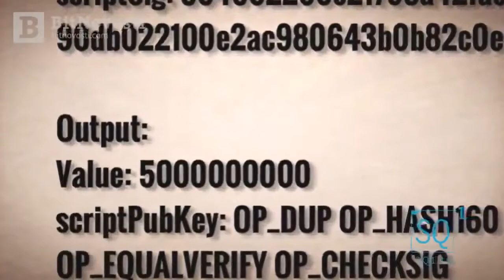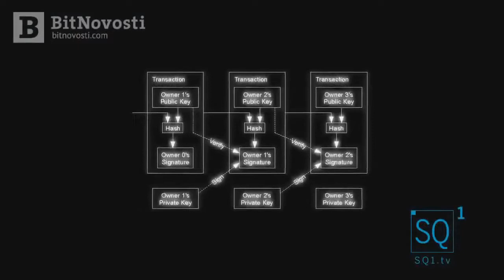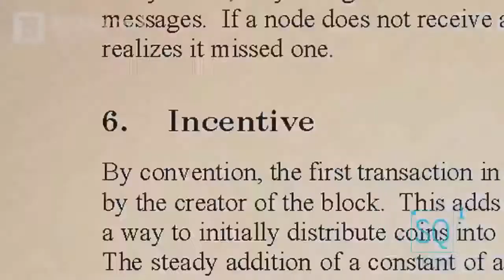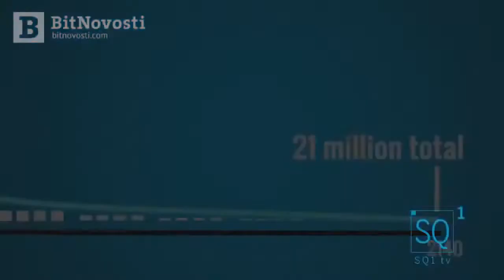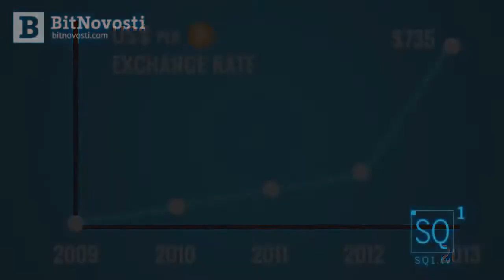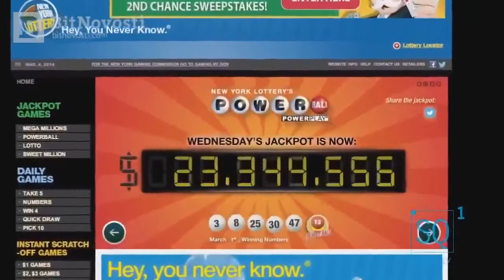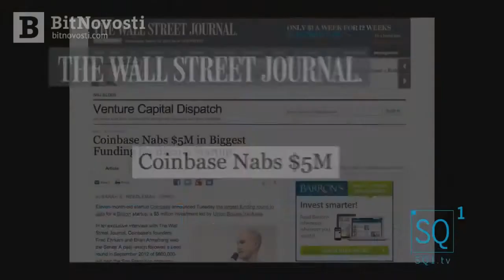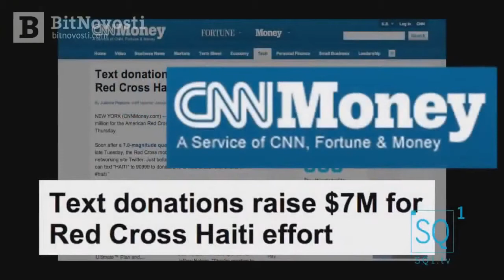Уникальность биткоина bitcoin. Как работает Биткоин? Что такое биткоин? Что такое криптовалюта?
Биткоин — первая криптовалюта в мире, запустившая революцию в финансовом секторе. Несмотря на его популярность, устройство, механизм работы и ценообразование BTC окружает много заблуждений. Поэтому мы решили объяснить, что такое биткоин простым языком. ... Что такое блокчейн и как он работает. Биткоин — сложный цифровой продукт, досконально разобраться в котором сложно без знаний криптографии. ... Так называемая белая книга биткоина (Bitcoin white paper) появилась в экономически сложное время — незадолго до ее публикации начался мировой финансовый кризис, а традиционные («фиатные») деньги переживали не лучшие времена.